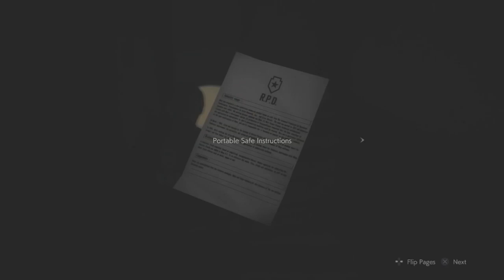NEW RESIDENT EVIL 8 LEAKS! Zombies Return! NEW Werewolves! Chris Redfield And More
NEW Resident Evil 8 leaks reveal new information on Chris Redfield, Ethan returning, classic zombies and much more! According to Dusk (who also released info regarding the rumours of Konami and Silent Hill), RE8 had been in development since 2016, but had the project had been scrapped roughly 7 months ago and was in the process of being completely reworked.

🔹 The Future Of Resident Evil 8 - Redefining And Creating A NEW Generation

🔹 The Next Step In Resident Evil 8 - A NEW Resident Evil 8 Universe

🔹 THIS IS NOT WHAT GOKU WANTED! Raiding Villages For Loot! Minecraft

🔹 THE SUPER SAIYAN GOD CLUB HOUSE?! Minecraft

🔹 SUPER SAIYAN BLUE ARRIVES! Building The Saiyan Homeworld! Minecraft